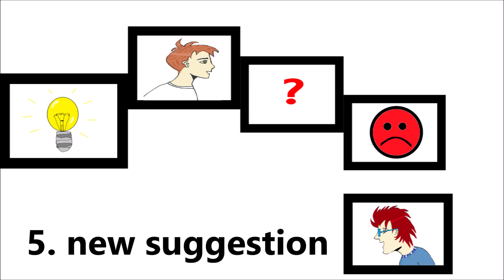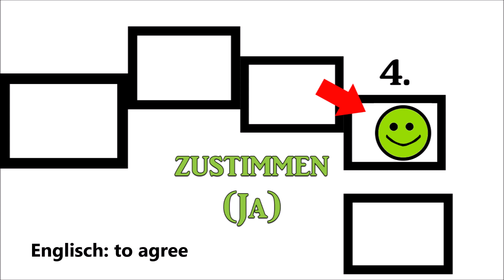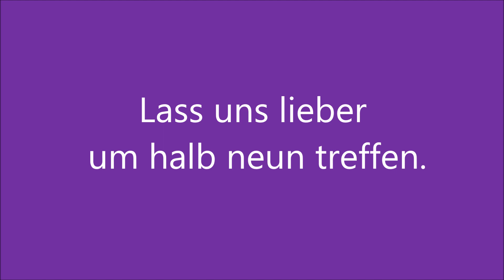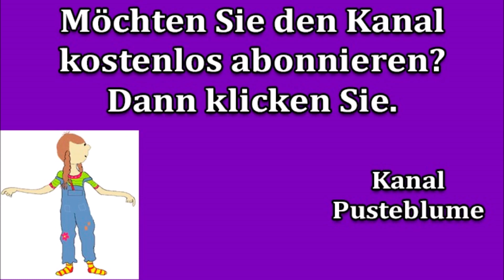B1: Gemeinsam etwas planen: (Einführung)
Trainieren Sie für die mündliche B1-Prüfung (Deutschtest für Zuwanderer - telc). Machen Sie Vorschläge.
Zeichnungen von Pusteblume.
Musik